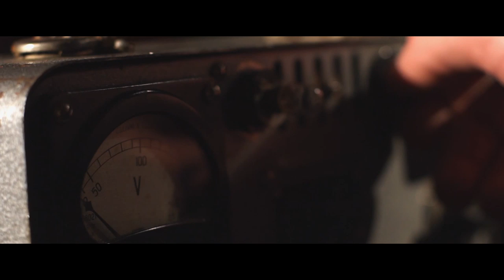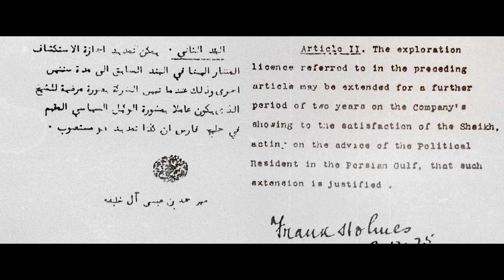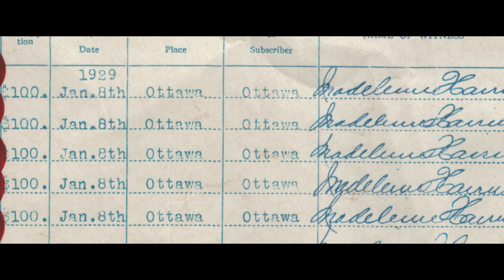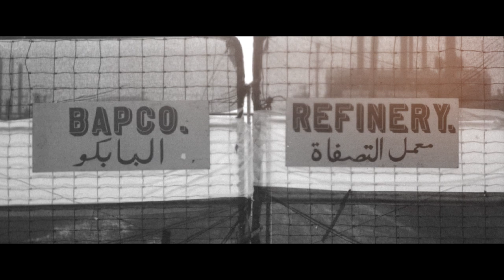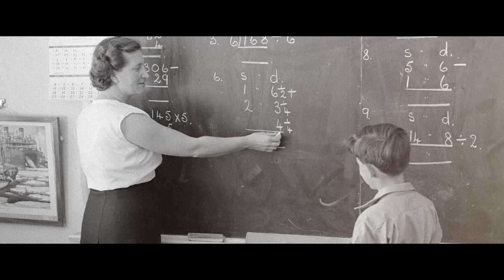فلم تاريخي عن عوالي | An historic film about Awali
فلم تاريخي عن عوالي
An historic film about Awali

من انتاج ستيف ليفر
ومونتاج وإخراج حسن القناص
من دائرة الاتصال المؤسسي في بابكو

Written and produced by Steve Lever
Directed and edited by Hassan Ghannas
of Corporate Communications Department